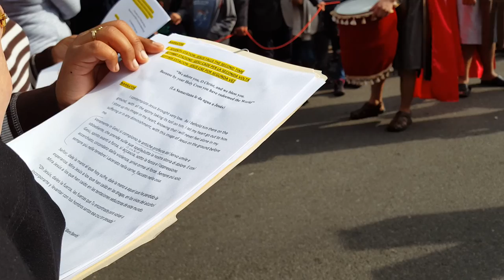La Passione di nostro Signore Gesu' Christo 2016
Processione per let strade di Belmont